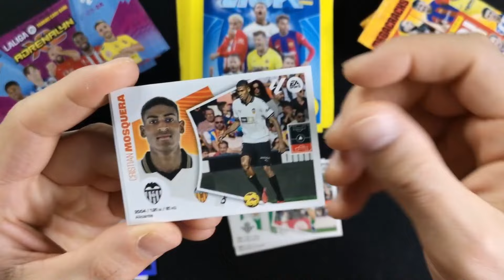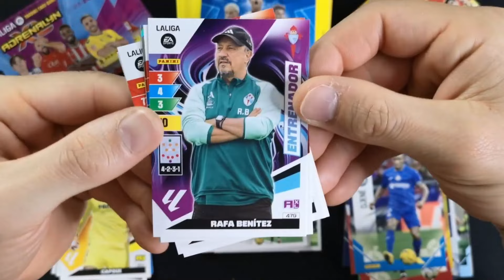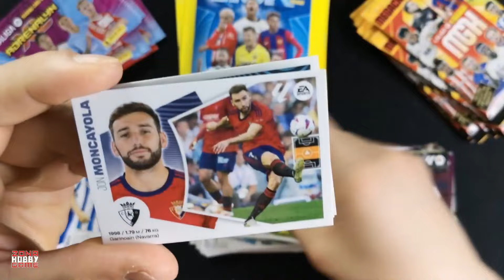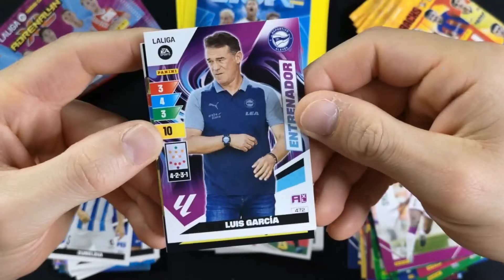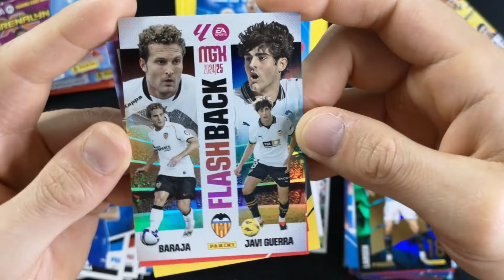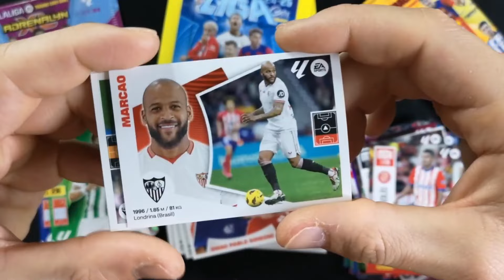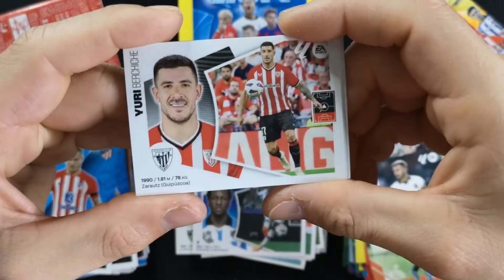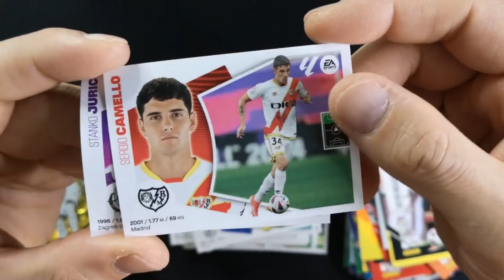🚨 ESPECIAL 22.000 SUSCRIPTORES 🚨